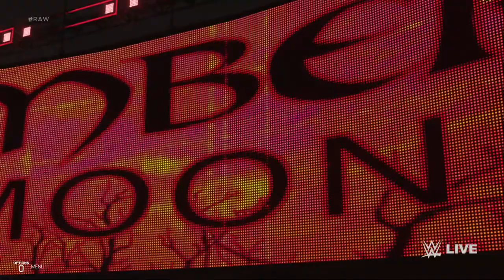WWE 2K19 - Ember Moon VS Nia Jax